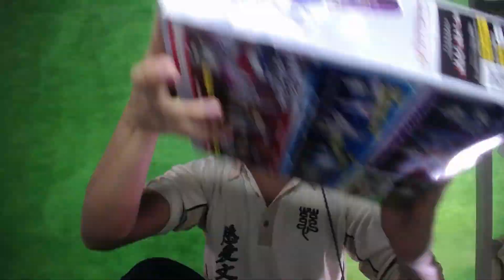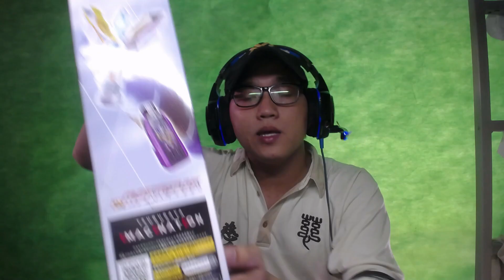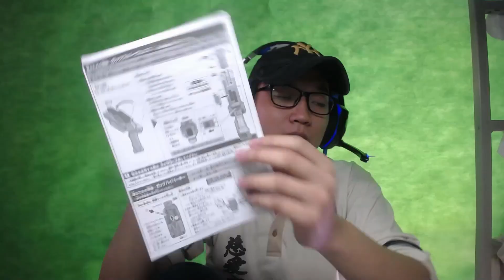Worth It Banget Guys l ReviewDX Ultraman Trigger DX Guts Sparklens - GUTSスパークレンス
Halo guys, balik lagi nih bareng gw di channel WOLF WARRIOR.
Di video kali ini kita akan lanjut ngereview DX dari serial Ultraman Trigger..
Dx ini saya beli di china langsung karna kebetulan saat ini saya tinggal di china, bagi teman - teman yang pengen beli juga bisa coba search di shoppe.
Pastikan kalian tonton videonya sampai selesai ya ^^